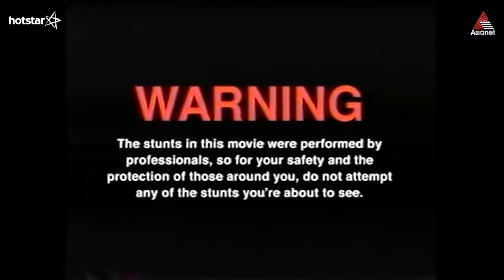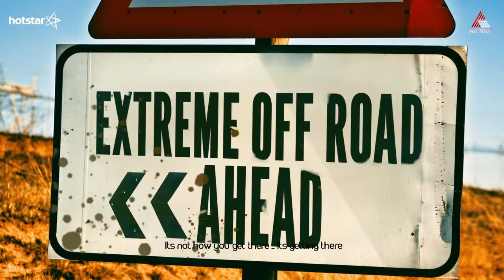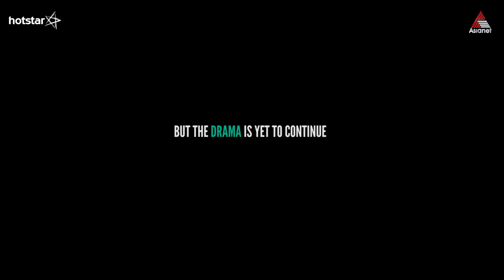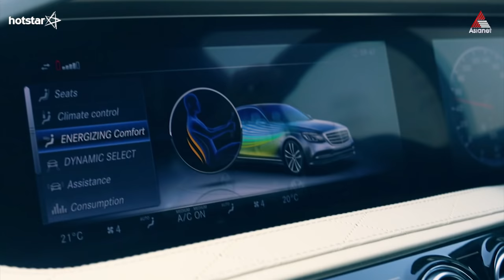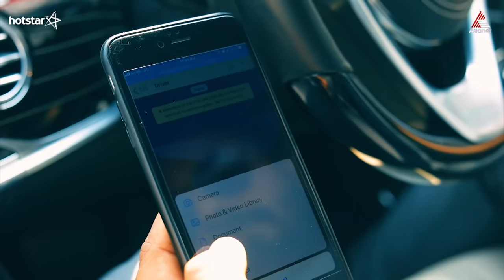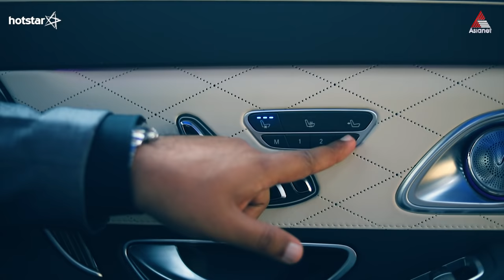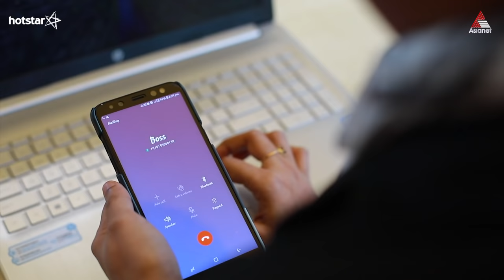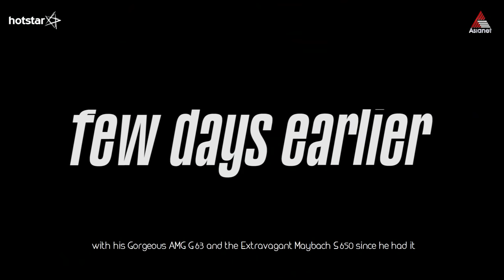Beast & the Beauty | Autograph the Movie series | Flywheel TV | BMG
... Autograph the Movie is a new concept of bringing a visual treat for auto lovers. First chapter 'Beat and the Beauty' is the dramatised version of reviewing the all new Mercedes-AMG G63 and Mercedes-Maybach S650. Watch it.. Like it.. & Share it.!